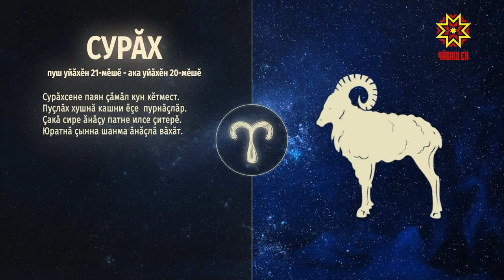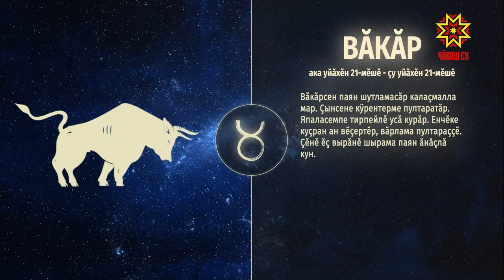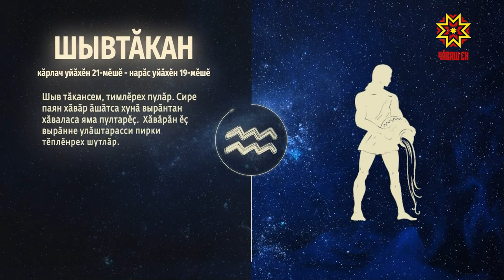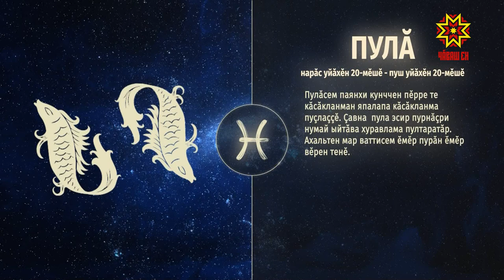Ир пулсан. Выпуск 08.10.2020